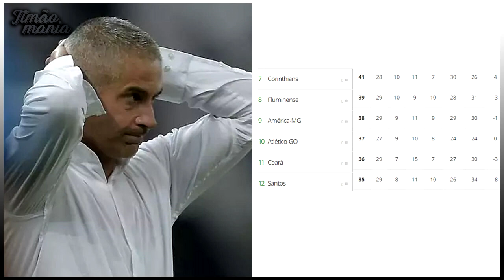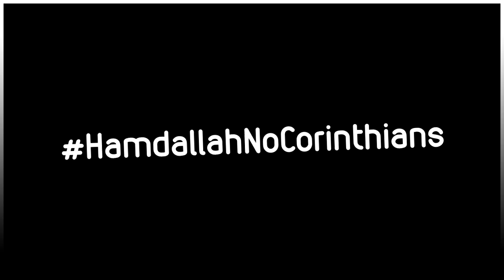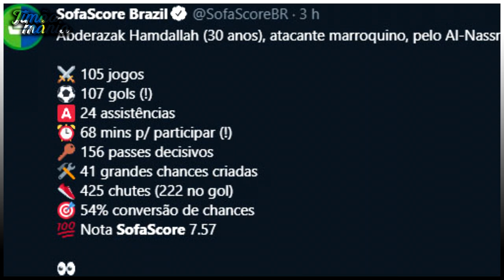HAMDALLAH VAI JOGAR NO TIMÃO!? BOMBA ANIMA FIEL! • ACORDO FOI ASSINADO! G. PEREIRA RECEBERÁ MILHÕES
Fala aí, fiel! Tudo certo com vocês?! Meu nome é Victor Dias e eu estou aqui para trazer todas as informações do dia-a-dia do Coringão. Bastidores, Jogos, Campeonatos, Mercado da Bola... Tudo isso e muito mais!

0:00 Introdução
0:31 Corinthians feminino bate a ferroviária e vai rumo ao Tri-Paulista
1:14 Corinthians faz ultimo treino e terá novidades para amanhã
2:34 Cauê segue com futuro indefinido no Timão; Giovane também
4:20 Gabriel Pereira renova seu contrato com o Timão
6:23 HamdallahNoCorinthians ganha força na internet
7:46 Encerramento

- Osmar, Doutor🩺